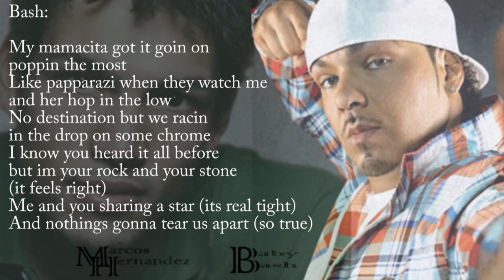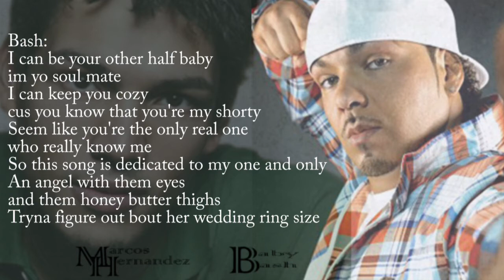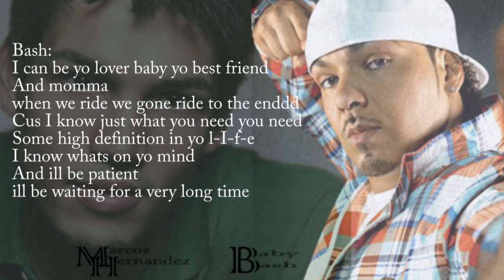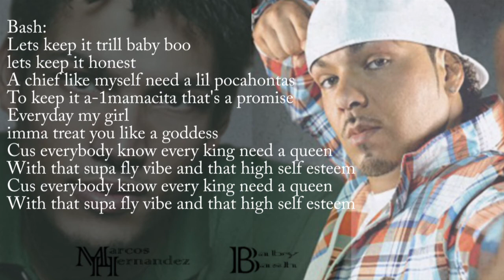Mamacita - Baby Bash & Marcos Hernandez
"Mamacita" by Baby Bash and Marcos Hernandez from Baby Bash's Album "Cyclone"

Follow Marcos on Facebook @MarcosHernandezMusic